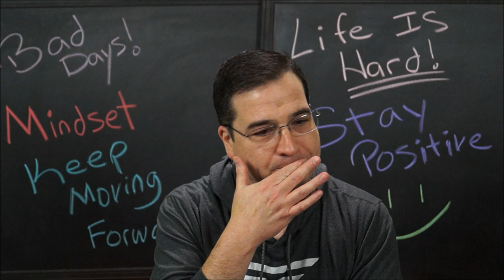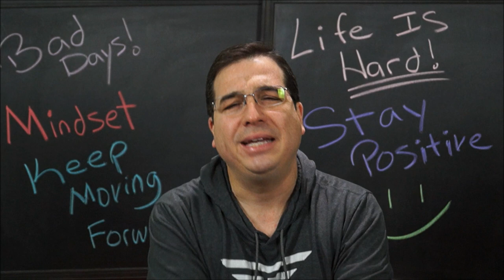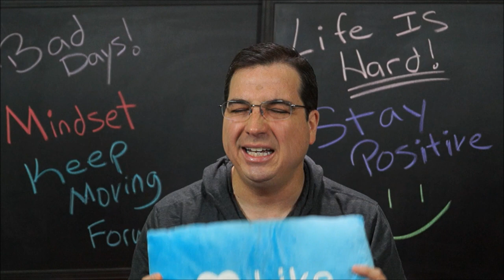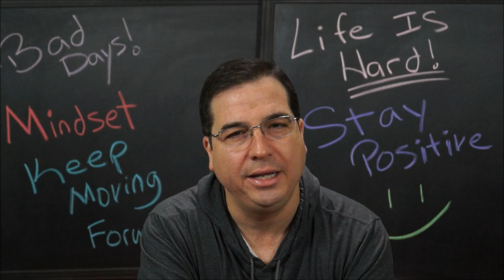Stuttering & Bad Days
Stuttering & Bad Days.  We've all had those bad days as PWS but if we shift our mindset, we can turn those bad days into good days.  In my stuttering life, I've had many bad days that would literally shut me down for days and weeks.  What I have learned is that by having a positive mindset, I can change how I react to those bad days and learn from those experiences.